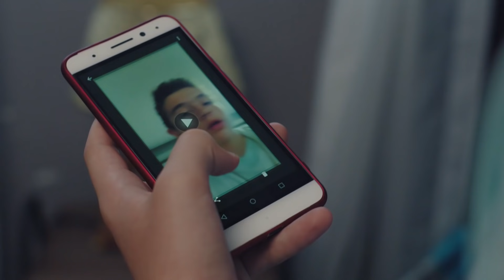Nesime'nin Cevap Veremediği Sorular - Elbet Bir Gün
Ahmet, Nesime'yi sorularıyla çıkmaza soktu. BENİ DE TERK EDECEK MİSİN?

Elbet Bir Gün Her Pazar 20:00'da FOX'ta!

Kayıp Hayatlar programında gerçekleşen yayınla beraber yıllar sonra bir araya gelen iki kız kardeşin hesaplaşmaları oldukça sert olur. Artık iki kız kardeş Cemil’den kendilerini korumak için bir arada olmak zorundadırlar ve birbirlerine taban tabana zıt olan kişilikleri bir arada kalmalarını zorlaştırır. Murat Güven, Nesime’nin kuyuya attığı Hacer’i bulur. Diğer yandan, Mevsim’in programa çıkmasıyla öfkesi tekrar kabaran Cemil Bey, Nesime ve Gizem’i bulmak için elinden geleni ardına koymaz. Mevsim ise bir yandan terk edilmiş olmanın öfkesini yaşayıp bir yandan annesini merak ettiği için bir an önce Nesime ve Gizem’e ulaşmak için yeni planlar kurar. Mehmet ise kardeşi Serdar’ın yaptığı büyük hata sebebiyle çok ciddi bir çıkmaza girmiştir. Mehmet işteki krizle baş etmeye çalışırken, Sevilay’ın Gizem’le olan evliliğini bitirmek için kurduğu kumpastan bihaberdir. Gizem ve Nesime bir yandan hayatlarına devam edip bir yandan başlarındaki belalarla uğraşırken, her şeyden habersiz seferden dönen İsmail’i çok kötü bir sürpriz bekliyordur.

Kapadokya’nın bir kasabasında, metruk bir gecekondunun bodrumunda aynı aileye ait beş ceset bulunur. Bundan on beş yıl önce öldürülen ailenin geride kalan iki ferdi Feride ve Nesime ise kayıptırlar. Gazeteci Murat Güven’in olayı “Kayıp Hayatlar” adlı programında ele almasıyla, Nesime’nin eski kocası zalim Cemil Bey on beş yıldan bu yana kayıp olan kız kardeşlerin peşine düşer.
Feride, yeni bir kimlikle kendisine yeni bir hayat kurmuş ve çok güzel bir evlilik yapmıştır. Büyük bir aşkla bağlı olduğu kocası Mehmet’in de geçmişinden gelen sırları vardır. Nesime ise kardeşinin tersine hayalini kurduğu yaşantıya hiçbir zaman erişememiştir.
Hayatta kalmak ve sevdiklerini korumak için, gerçek kimliklerinin ortaya çıkmasını engellemeye çalışan iki kadının hayatları program yayınından sonra geri dönülmez bir biçimde alt üst olur.

OYUNCULAR: SİNEM ÜNSAL, ŞEBNEM BOZOKLU, BURAK YAMANTÜRK, MUHAMMET UZUNER, HELİN KANDEMİR, DEĞER SOYSAL ALP, TALHA KARCI, OSMAN KARAKOÇ, YAĞMUR ÖZBASMACI MERMER, KENAN ACAR

YAPIM: MOST PRODUCTION
YAPIMCI - YÖNETMEN: GÜL OĞUZ
SENARYO: YUSUF REHA ALP
TRETMAN- BÖLÜM HİKAYESİ: FUNDA ALP-DİDEM KAPLAN
GENEL KORDİNATÖR: SONER GÜVEN
PROJE TASARIM: GÜL OĞUZ
GÖRÜNTÜ YÖNETMENİ: ERKAN SÖNMEZ
SANAT YÖNETMENİ: NAZAN ATAR